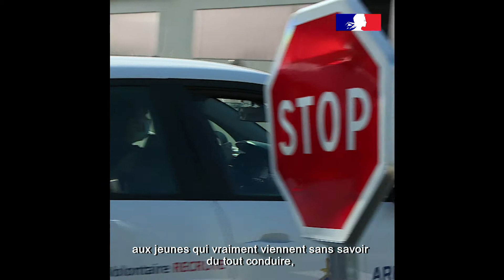SMV - Portrait volontaire : Tony, volontaire expert au 2e régiment du Service militaire volontaire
Portrait de volontaire : découvrez le portrait de Tony, volontaire expert au 2e régiment du Service militaire volontaire IDF (Brétigny-sur-orge) 😀